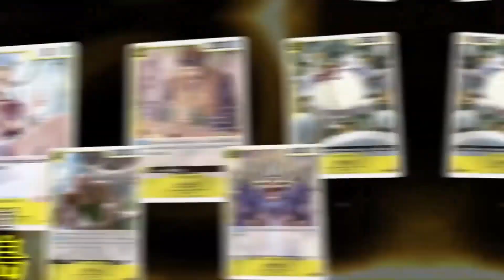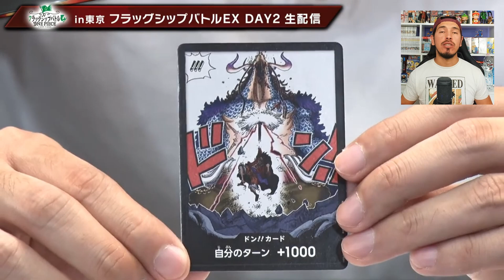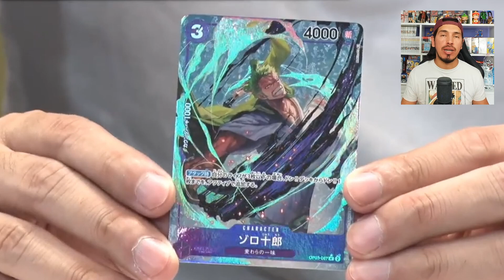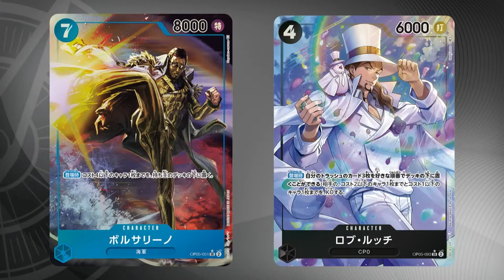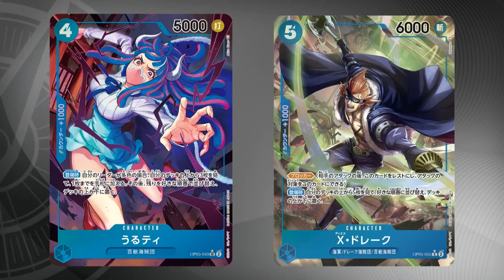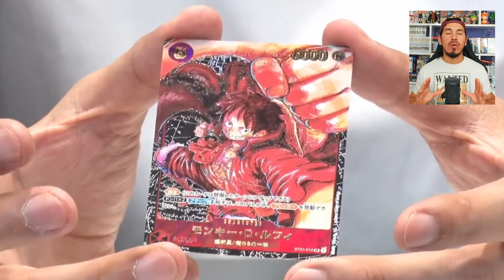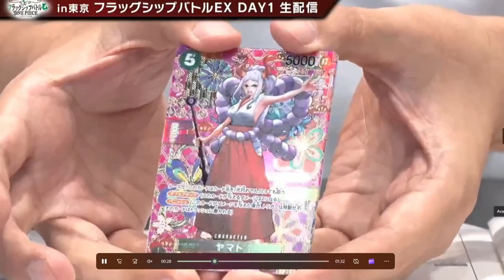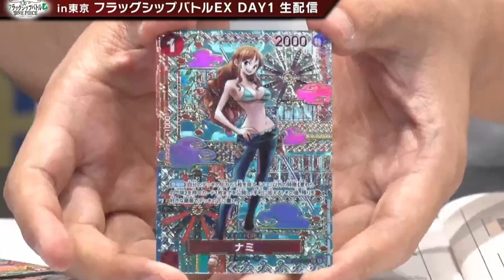TUTTE LE ALTERNATIVE ART, SPECIAL E MANGA DI OP05 1° ANNIVERSARIO DI ONE PIECE CARD GAME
Queste saranno tutte le carte presenti nella quinta espansione di One Piece Card Game.
In occasione del primo anniversario di one piece card game, avremo la possibilità di trovare carte incredibilmente belle, tra cui le tre versioni alternative manga dei tre capitani, le sei carte speciali e l'esclusiva carta di luffy illustrata direttamente dal maestro Echiro Oda.

Entrate nel nostro gruppo Telegram!